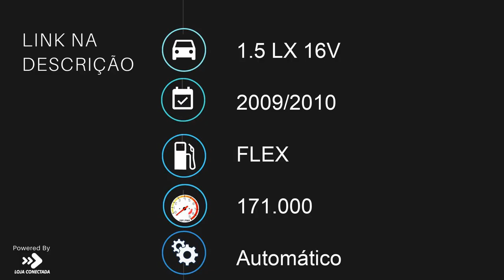HONDA CITY - 2010 - Franca/SP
Completo, com rodas aro 17, quatro pneus zeros. Pegamos seu carro ou moto na troca.

Veículo: HONDA / CITY 1.5 LX 16V
Ano: 2009/2010
Combustível: FLEX
Portas: 4 PORTAS
Câmbio: Automático
Cor: PRETA
KM: 171.000

✅ Air Bag
✅ Alarme
✅ Ar Condicionado
✅ CD e MP3 Player
✅ Desembaçador Traseiro
✅ Direção Hidráulica
✅ Freio ABS
✅ Rádio e MP3
✅ Retrovisores Elétricos
✅ Rodas de Liga Leve
✅ Travas Elétricas
✅ Vidros Elétricos
✅ Som Original